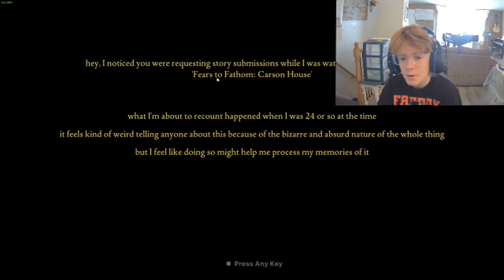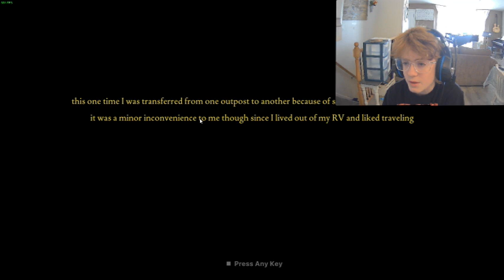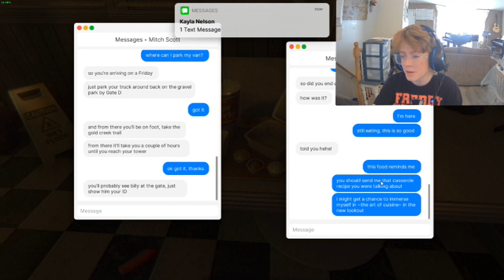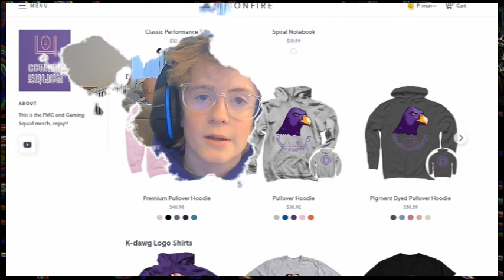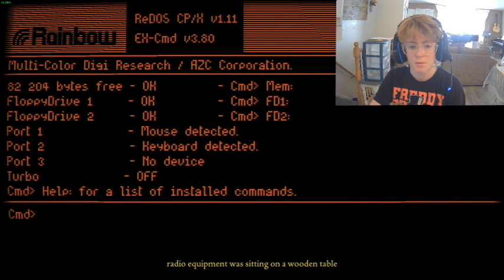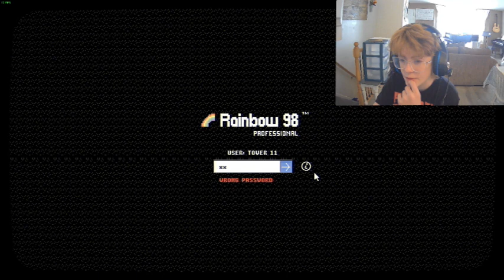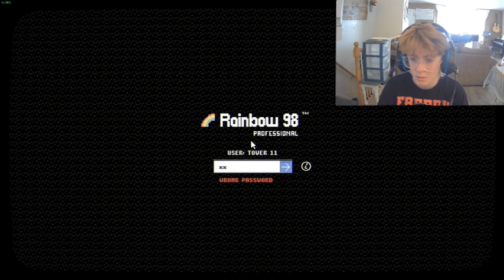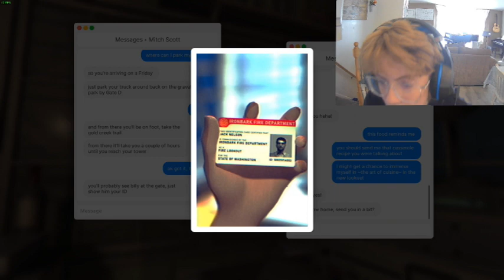This place is Creepy as HECK! (Fear to Fathom: Ironbark Lookout, Part 1)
In this video, I enter my new job but as soon as I get there, things start to get weird.